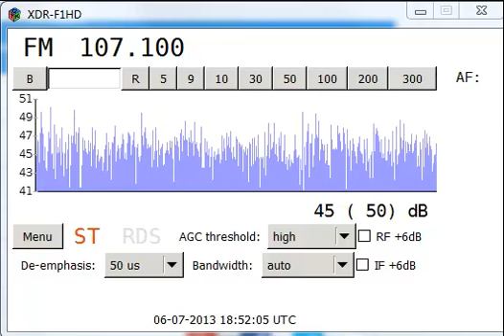6Jul13 UNID Spain 107 1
Received via tropo. Any help with an ID gratefully received, thanks.